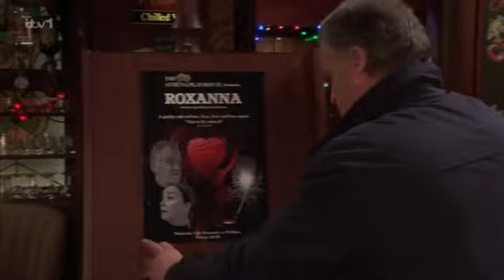Summer and Aaron continue lying to Esther (Coronation Street 12th December 2022)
All credit to ITV Coronation street for the clip.